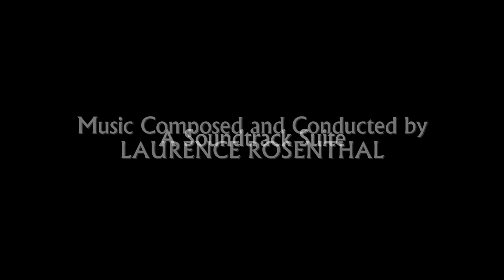The Return Of A Man Called Horse | Soundtrack Suite (Laurence Rosenthal)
Original Motion Picture Soundtrack (1976). Composed and Conducted by Laurence Rosenthal.

Music Awards:
- None

00:00 Main Title
03:05 The Massacre
04:04 The Gifts
05:48 The Hilltop
06:38 The Sun Vow: The Sweat Lodge / Morgan’s Vision The Sun Dance (Original LP Version)
08:18 The Benediction
09:12 The Buffalo Hunt
10:59 Training For War
12:39 Battle At The Fort
13:12 The Young Chief / The New Life

Source:
Intrada Special Collection Volume ISC 314